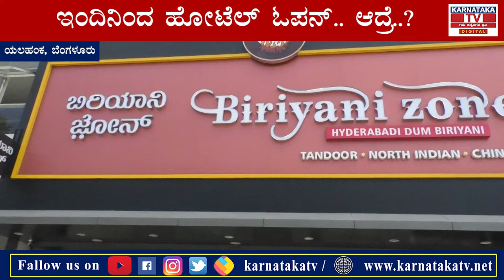ಹೋಟೆಲ್ ಓಪನ್.. ಆಡಳಿತ ಮಂಡಳಿ ಒತ್ತಾಯ ಮಾಡೋದೇನು..? | Bangalore Hotels | Karnataka News